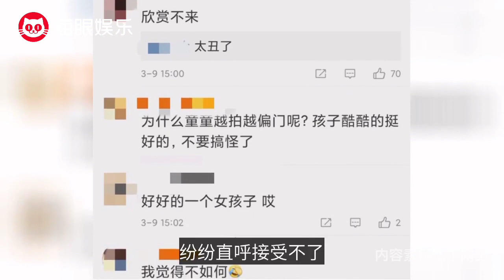24岁窦靖童造型又一次惊呆众人，风格独特网友直呼受不了